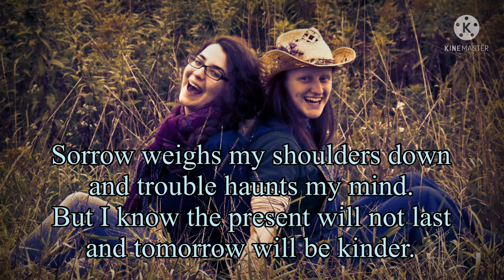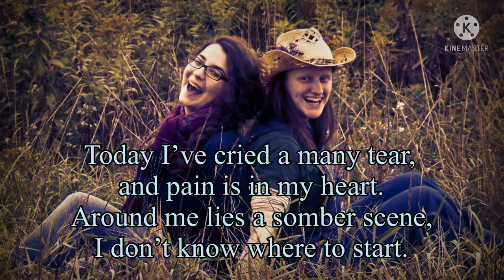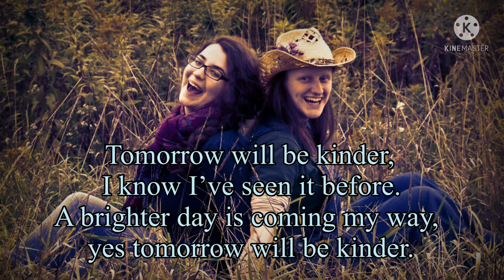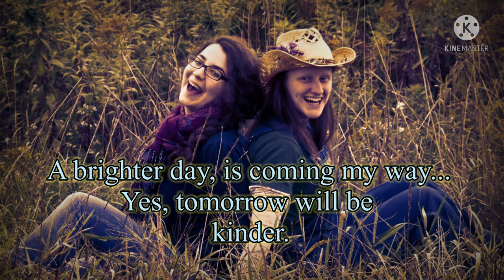“Tomorrow Will be Kinder” (cover) by Norene Braun, featuring Gina Lane